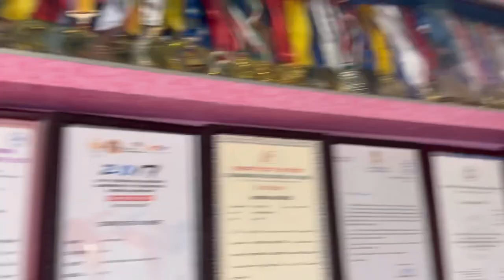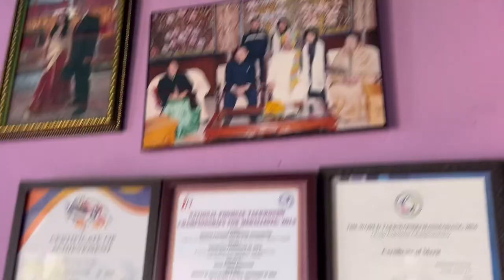COOKING WITH FRIENDS || A PLEASANT SURPRISE || INDIAN VLOG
Hello everyone it’s our second video.
I hope you guys enjoy watching it.